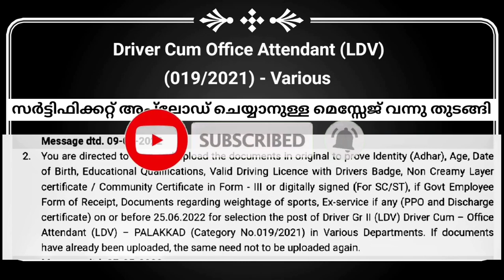Driver Cum Office Attendant (LDV)19/2021 സർട്ടിഫിക്കറ്റ് അപ്‍ലോഡ് ചെയ്യാനുള്ള മെസ്സേജ് വന്നു തുടങ്ങി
Driver Cum Office Attendant (LDV) 19/2021 പാലക്കാട്,,,,,, സർട്ടിഫിക്കറ്റ് അപ്‍ലോഡ് ചെയ്യാനുള്ള മെസ്സേജ് വന്നു തുടങ്ങി